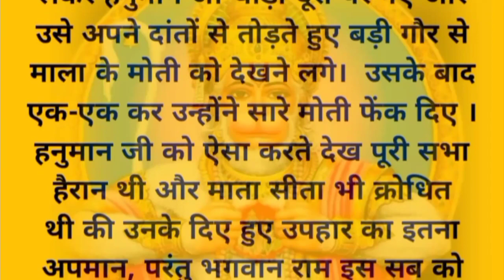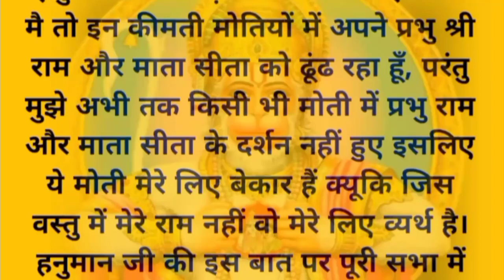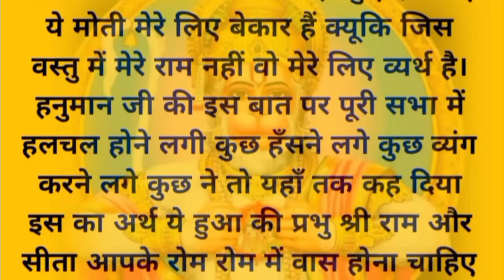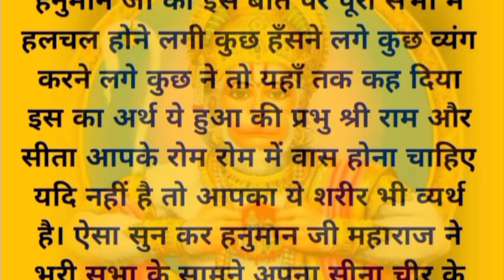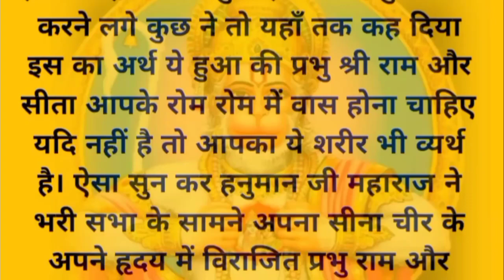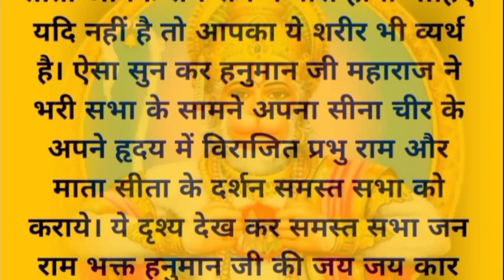जानें हनुमान जी ने क्यों अपना सीना चीरा था ।। Hanuman Ji ।। Religious story in hindi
हनुमान चालीसा अर्थ सहित जानने के लिए वीडियो की लिंक पर क्लिक करें Hanuman Chalisa 👇

Hanuman Ji
Pawanputra
Mahaveer
Bajrangbali
Bala Ji Maharaj
Sankat mochan
Sankat Mochan Hanuman Ji
Sita Ram
Sita
Ram
Hanuman
Sitaram
Sitaram Hanuman
Hindi Kahaniyan
Dharmik Kahaniya
Dharmik Kahaniyan
religious story in hindi
Mythological Story In Hindi
Sanatan Dharma
From Varanasi Uttar Pradesh
डिस्कलेमर - इस लेख में दी गई जानकारी/सामग्री/गणना की प्रामाणिकता या विश्वसनीयता की गारंटी नहीं है। सूचना के विभिन्न माध्यमों/ज्योतिषियों/पंचांग/प्रवचनों/धार्मिक मान्यताओं/धर्मग्रंथों से संकलित करके यह सूचना आप तक प्रेषित की गई हैं। हमारा उद्देश्य सिर्फ सूचना पहुंचाना है, पाठक या उपयोगकर्ता इसे सिर्फ सूचना समझकर ही लें। इसके अतिरिक्त इसके किसी भी तरह से उपयोग की जिम्मेदारी स्वयं उपयोगकर्ता या पाठक की ही होगी।'